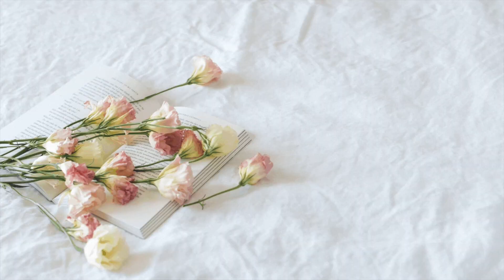GRILLED TOFU |TOFU TIKKA RECIPE |Grilled Tofu with MINT PESATO | Vegetarian Grill recipes | Hameesha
Grilled Tofu |Tofu  Tikka Recipe |Grilled Tofu with Mint Pesto | Vegetarian Grill recipes | Hameesha

Grilled Tofu is a delightful recipe for vegetarians. In this video there are two flavors that are tastier so you don't realize its tofu. Perfect BBQ recipes with no added preservatives and store bought sauces will wow your guests for that summer evenings. Make these skewers ahead and enjoy time with friends and family.